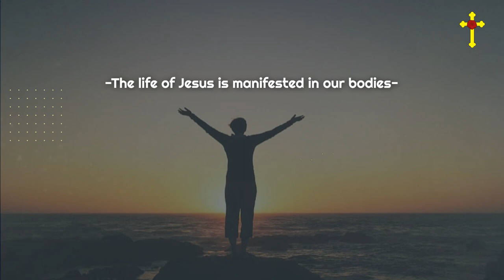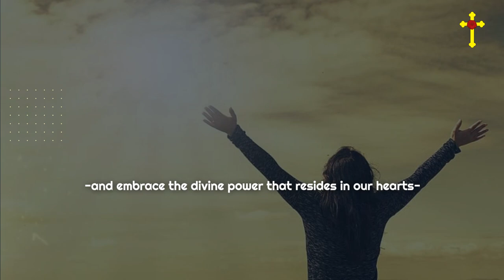SECRETS of 2 CORINTHIANS 4:7-10 Unlocked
Join us as we explore the powerful message behind 2 Corinthians 4:7-10. We'll dive deep into the meaning of these verses and discuss their significance in the New Testament and Christianity as a whole. @andrembaya3187